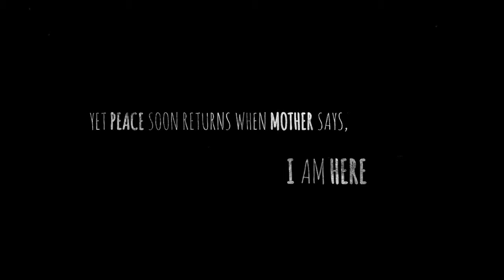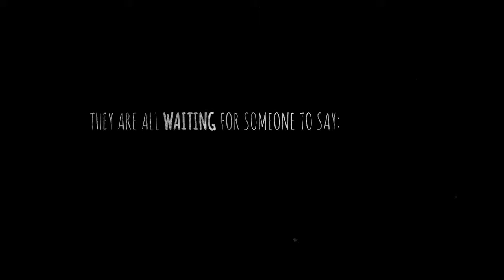The Businesswomen's Association of South Africa BWA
Build your networks, Be inspired by great leaders. Accelerate your career path. Join the BWA.